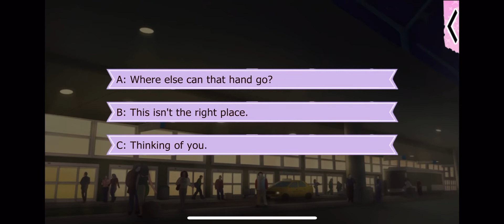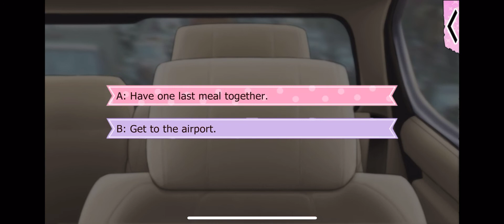Aurora Season 8 Episode 12